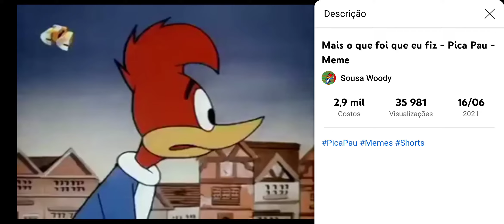Are Your Serious